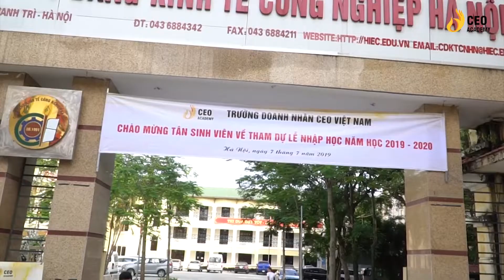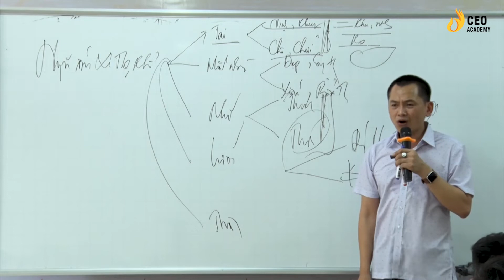Thông Báo Nhập Học Đợt 2 | Trường Doanh Nhân CEO Việt Nam | Ceo Academy